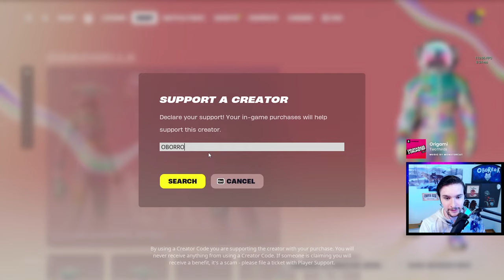THE AVATAR IS HERE - Fortnite Chapter 5 Season 2 Event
Epic Creator Code: OBORROK

Aang and many other characters from the world of Avatar have landed in Fortnite Chapter 5 Season 2!

Today we check out all new spots, map changes, weapons, mythics, and more!

How dope is the Avatar in Fortnite?

DROP THE STREAM A LIKE IF YOU ENJOYED 👍